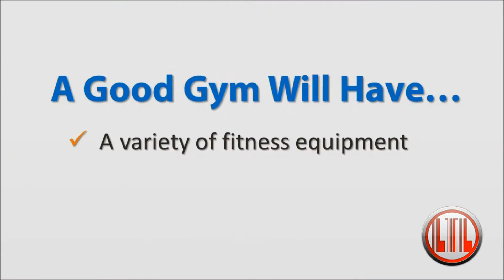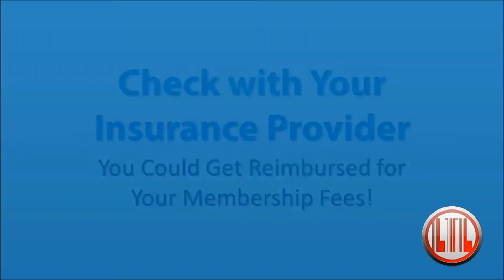Best Fitness Gym in San Francisco - The Best Local Businesses in San Francisco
Best Fitness Gym in San Francisco - (Your Company Website and Telephone Number)

When looking for a fitness gym in the San Francisco area, you'll want to make sure that it has the best equipment and a wide range of services including cardio vascular exercise options as well as weight training and specialized services.  You may also want to ensure that they have in house personal trainers to take your fitness to the next level when you're ready.

Not only will joining a gym help to improve your strength and stamina, but also will ensure that your health remains optimum which will improve all aspects of your life.

It is also a great idea to check with your medical insurance company if they will compensate for your membership or even pay for it outright.

Like the Local promote local businesses in the San Francisco area and if you would like to get involved in video marketing, we can help you to achieve the best results, no matter what budget you have.